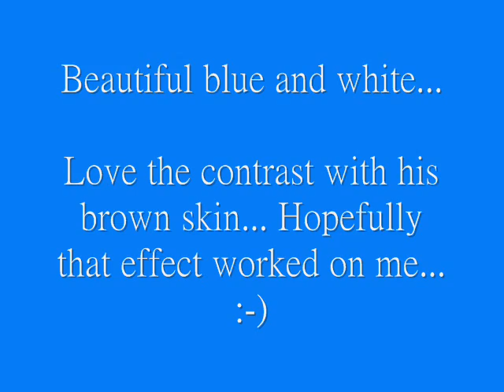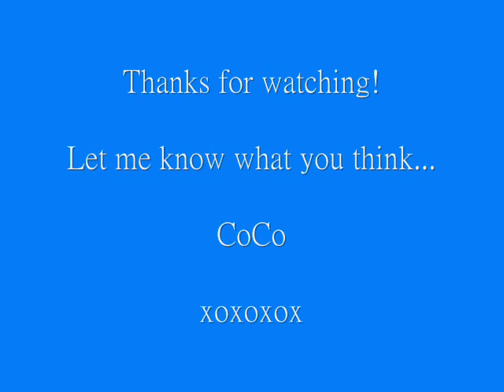Disney Pixar Entry - Frozone from The Incrdibles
This is my 3rd entry for the Disney Pixar make up contest...

My Inspiration - The Incredibles
My Character - Frozone

I LOVED Frozone, he was HILARIOUS!... :-) ...

Every color I used was from my 120 palette...

XOXOXOX
CoCo